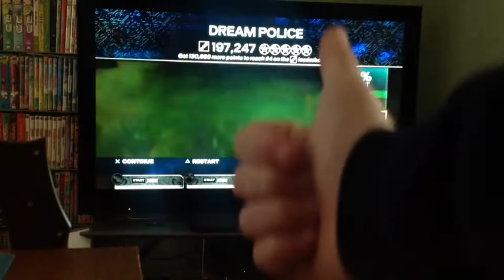[Rapture] Dream Police Expert Pro Keys 5 stars 197k